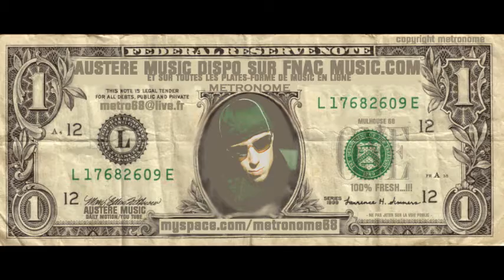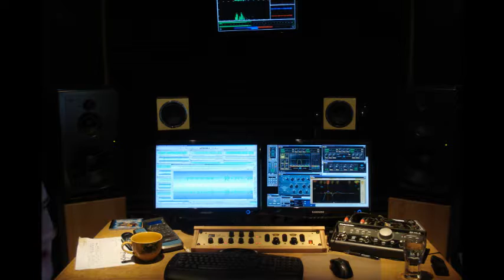(V.M) "KRUGER aka Métro'" (AUSTERE MUSIC 2015)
INÉDIT ! (en 2015 Une petite résurgence,,, jamais sorti du PC...) les vieilles habitudes ont du mal à ce dissiper !!